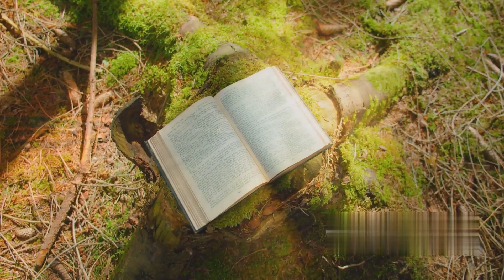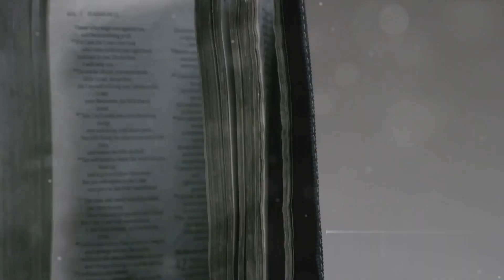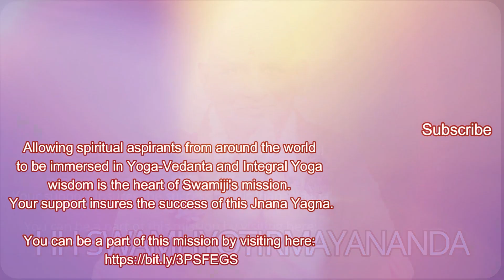Narada Bhakti Sutras | Swami Jyotirmayananda: Unveiling the Path to Divine Love in Sutras 35 & 36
**🕉️ Narada Bhakti Sutras | Swami Jyotirmayananda - Episode on Sutras 35 & 36: The Journey Within Through Renunciation and Love**

In this enlightening episode of Narada Bhakti Sutras, Swami Jyotirmayananda delves into Sutras 35 & 36, offering profound insights into the dual paths of renunciation and devotion to God. Reflecting on the eternal wisdom of Sage Narada, Swamiji elucidates how renouncing attachments and fostering a deep, inner connection with the Divine leads to spiritual liberation and bliss.

**Highlights of the Discourse:**

- Visaya-Tyagat Sang-Tyagac Ca: Swamiji interprets this to mean that true Bhakti, or devotion, is attained through renouncing material attachments and fostering divine love within.
- Mind's Two Directions: Explore the choice between Vishaya Chintan (mundane contemplation) and Ishwar Chintan (divine contemplation) and how they shape our spiritual journey.
- The Essence of Self-Effort and God's Grace: Understand the delicate balance between personal effort in spiritual practices and the ever-present grace of the Divine.
- Practicality and Spiritual Aspiration: Swamiji emphasizes the importance of integrating spiritual practices with daily life while aspiring for higher states of consciousness.

**Key Learnings:**

**Tyaga and Sanga:** Learn about the psychology of attachment and the liberating power of renunciation.
**Atma Vichar and Bhagavad Chintan:** Dive deep into self-inquiry and contemplation of the Divine as pathways to realizing one's true nature.
**Dynamic of Self-Effort vs. Divine Grace:** Reflect on the interplay between personal endeavor and divine support in the spiritual ascent.

Swami Jyotirmayananda's discourse on the Narada Bhakti Sutras offers an intimate understanding of the sutras' profound teachings, guiding seekers on the path to a life filled with divine love and realization. Join us in this journey of self-discovery and spiritual awakening, as we uncover the essence of true devotion as taught by Sage Narada.

**Timestamps:**
Here are the adjusted timestamps with every other one deleted:

01:00 - Invocation and Adorations to Lord Krishna
02:15 - Understanding Vishaya Chintan and Ishwar Chintan
04:23 - The Importance of Self-Effort and Sadhana
06:14 - The Misconception of Surrender in Sadhana
08:22 - The Power of Surrender and Skillful Action
10:28 - Psychology of Attachment and Object Pursuit
13:04 - Illusion of Happiness in Objects
15:21 - Dangers of Scattering the Heart in Pursuit of Pleasure
18:30 - The Dynamics of Desire, Anger, and Delusion
22:17 - The Detrimental Effects of Excessive Attachment
25:26 - The Cycle of Attachment and Agitation
31:16 - Aspiring for Communion with God through Devotion
34:42 - Enlightenment through Intuitional Intellect
37:06 - The Joy of Divine Name and its Repetition
40:18 - The Power of Singing Divine Names in Bhajan

**🔔 Engage with Our Spiritual Community:**
* Share your thoughts and reflections in the comments.

Your contributions help disseminate the sacred teachings of Yoga-Vedanta and the essence of the Bhagavad Gita. ॐ

**About Swami Jyotirmayananda:**
Swami Jyotirmayananda is the last living disciple of Swami Sivananda and a leading authority on Yoga-Vedanta philosophy. His teachings illuminate the path to divine union through Bhakti Yoga and offer a deep understanding of spiritual principles.